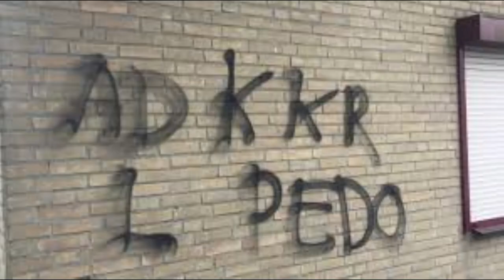Project x Zevenbergen Ad Looij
2 maart 2021 Zevenbergen Project x